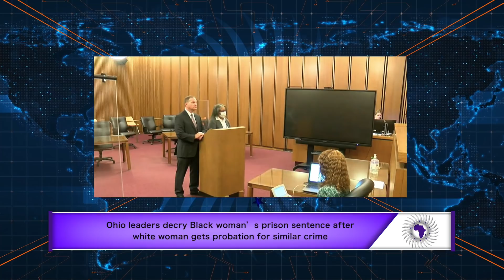U.S. Court Sends Black Woman Who Stole $40k To Jail But Gives White Woman Who Stole $250k Probation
Wongel Zelalem reports on U.S. courts sending black woman who stole $40k to jail but gives white woman who stole $250k probation.

Send Money Orders To
2323 Clear Lake City Blvd.
Suite 180 Box 133
Listen To The Phillip Scott Audio Experience Podcast